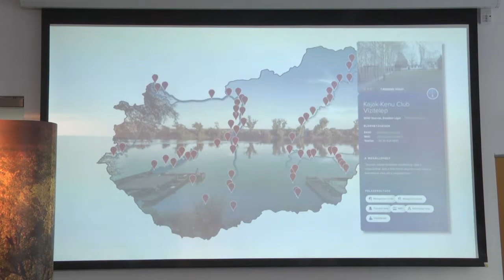Átfogó program indul a hazai vízi szabadidősport fejlesztésére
Révész Máriusz kormánybiztos a sajtótájékoztatón azt mondta: 14 milliárd forint áll majd rendelkezésre arra, hogy a gyalogosan túrázók, a kerékpárosok, a kajakosok és kenusok, a lovasok és a vitorlázók számára országos szinten javítsák a szabadidős tevékenységek feltételeit.